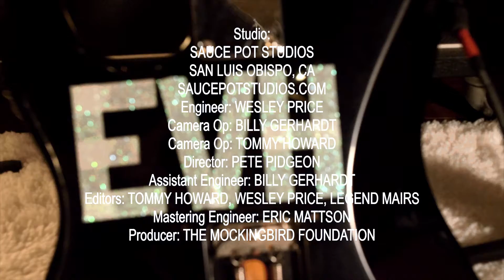Part 11 of 11: Eddie Van Halen Tribute - Pete Pidgeon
Part 11 of 11. Pete Pidgeon's Eddie Van Halen Tribute performance at Sauce Pot Studios in San Luis Obispo, CA as part of the 2021 Mockingbird Sessions virtual festival to assist the Mockingbird Foundation in raising money for underfunded music school programs. Modified Fender Stratocaster plugged direct into a Marshall JCM2000 head and JCM900 cabinet. or on socials at @petepidgeon. Pete plays D'Addario strings. Thank you so much!